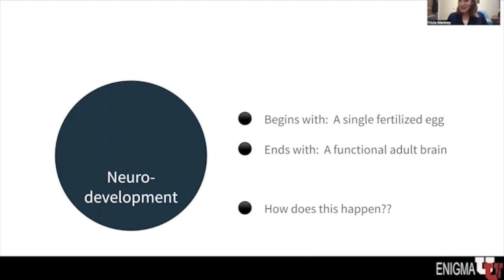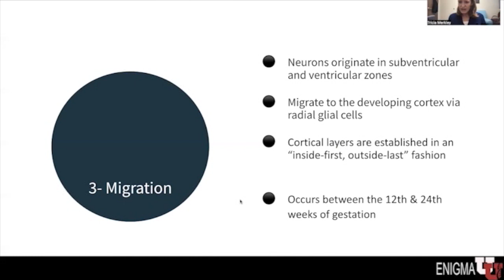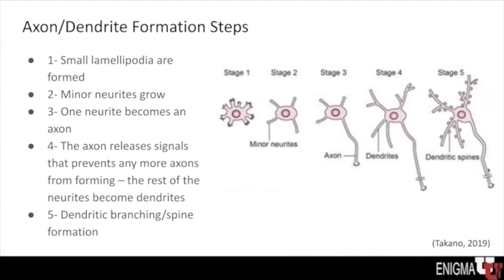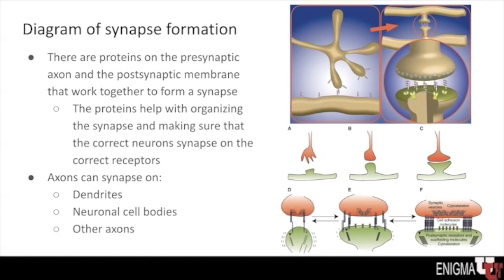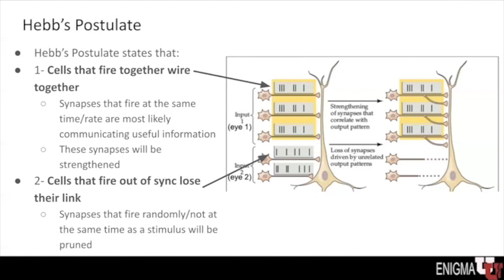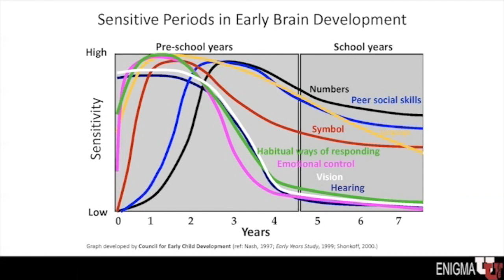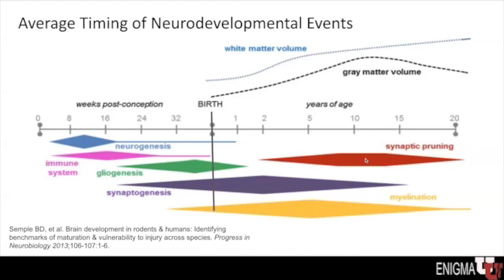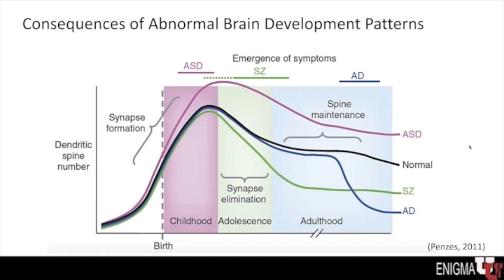4.1.2_ENIGMAU_Neurodevelopment2